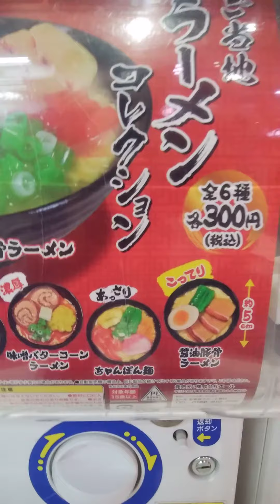【look Real！】Capsuletoy・GACHAPON～『Ramen』figure